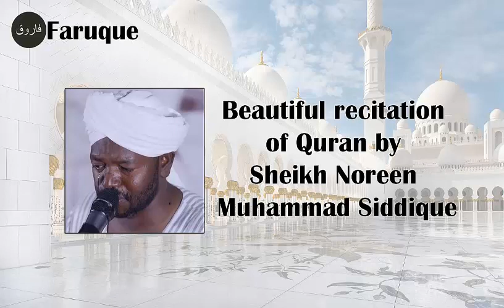005 - Surah Al-Maidah Recitation by Sheikh Noreen Muhammad Siddique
Surah Al-Maidah Recitation  by Sheikh Noreen Muhammad Siddique